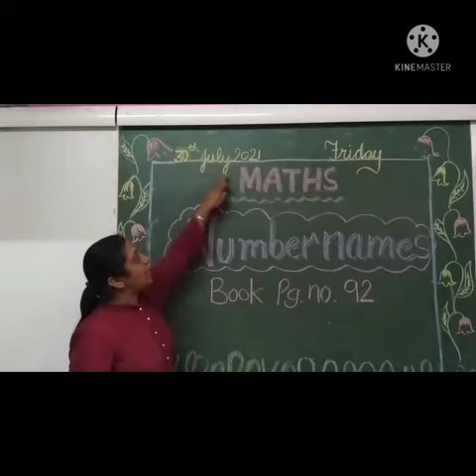MATHS BOOK PG NO 92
BY MRS. SATNAM KAUR